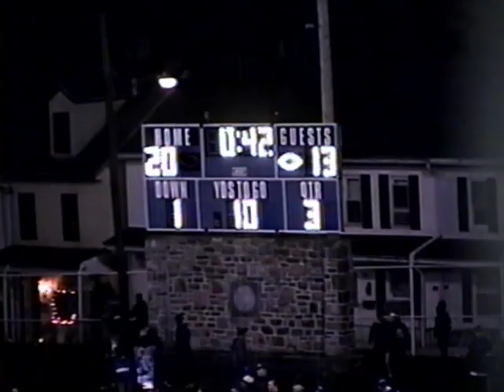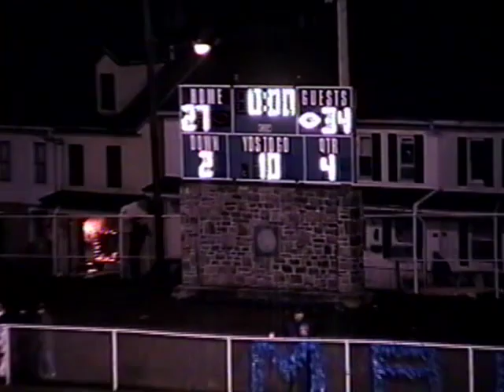Minersville vs. Shenandoah (10/22/1999)